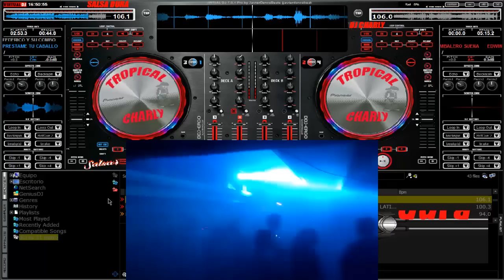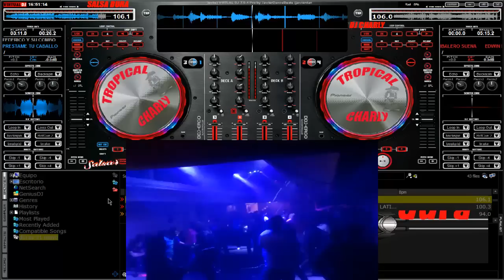PRESTAME TU CABALLO TROPICAL CHARLY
FEDERICO Y SU COMBO PRESTAME TU CABALLO